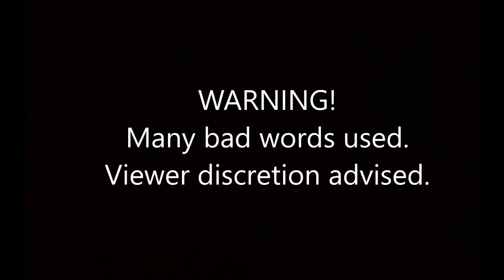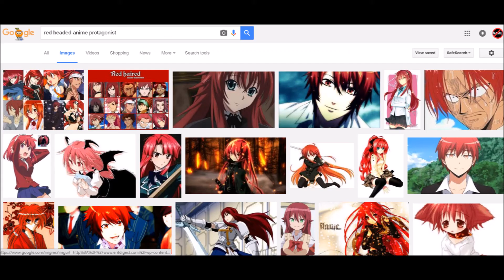Exclusive Interview! Look Into New Show!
This was awesome. TEAM VALOR SUCKS!